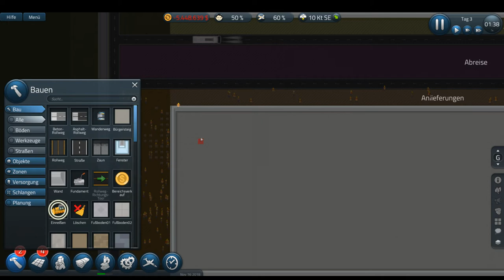[ GOT ] Weiterbau | SimAirport #03